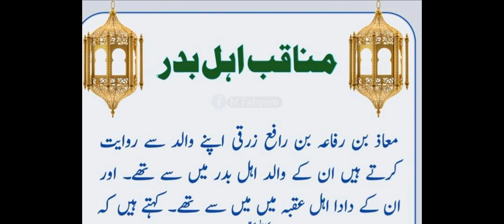MANAQAB AHAL E BADAR / مناقب اہل بدر / hadeesnabvi